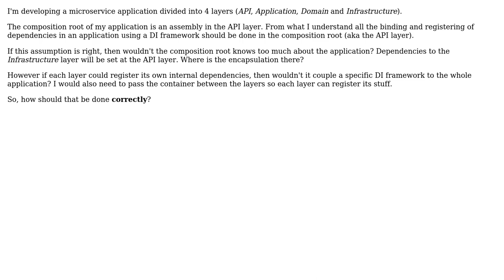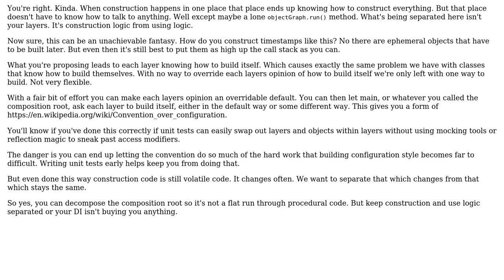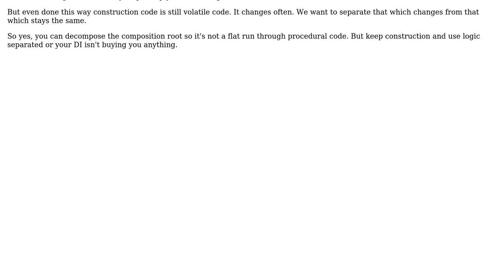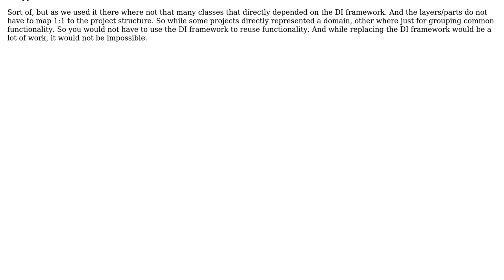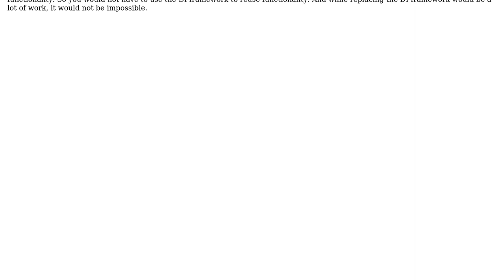Should I divide the dependencies binding to a DI container between tiers and layers?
Software Engineering: Should I divide the dependencies binding to a DI container between tiers and layers?

With thanks & praise to God, and with thanks to the many people who have made this project possible! | Content (except music & images) licensed under CC BY-SA | Music | Images & others | With thanks to user underthevoid user Robert Brautigam user Juan user JonasH user candied_orange and the Stack Exchange Network Trademarks are property of their respective owners. You are responsible for your own actions.